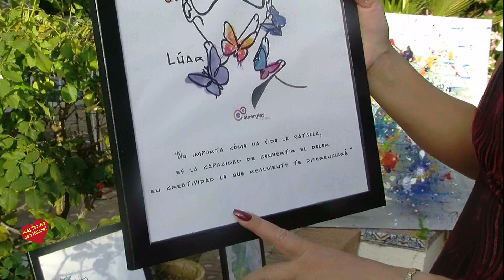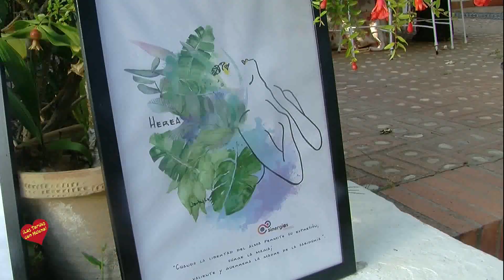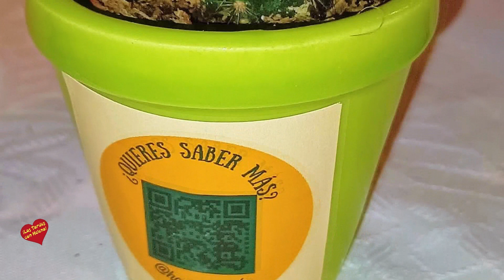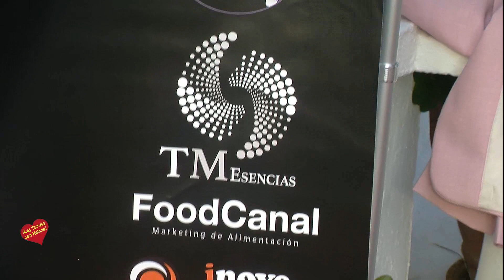Cena de gala del verano de Sinergias Femeninas en Restaurante La Tirana-Marbella .04 de Agosto 2.023